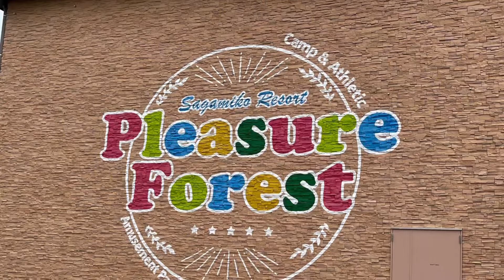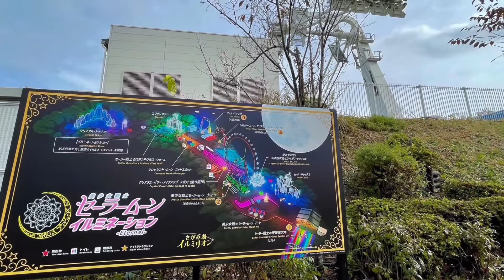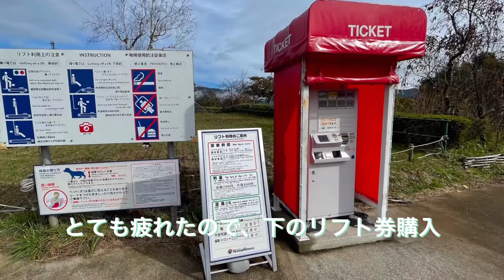【PICAさがみ湖】キャンピングトレーラーでオートキャンプへ行ってみた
キャンピングトレーラーで、
初めてPICAさがみ湖へキャンプしてきました。
10年以上前に行こうと試みるも、
高さ制限だったか、キャンピングトレーラーでは入れませんでした。
つい最近、制限が無くなっていることに気づき、早速行ってきましたよ。

入場券も付属しているのでチョット高いですが、たまには良いかも

朝の遊園地内散歩も良かったです。
頂上まで散歩いやハイキングしたので疲れました。
帰りはリフトで楽々でした。

イルミリオンの時期も綺麗なんだろうな〜
キャントレで日帰りで温泉もいいかも

因みに駐車場料金は1000円ですが、温泉入ればキャッシュバックされます。

Estima Hybrid
さがみ湖温泉 うるり